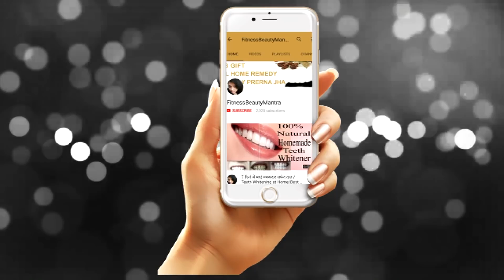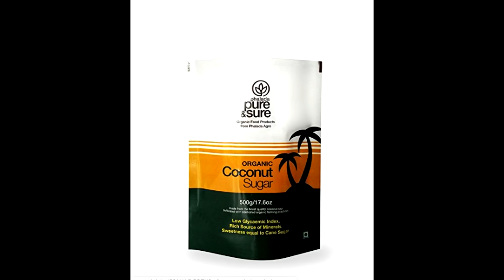Summer Weight Loss Diet Plan Lose10 kg In A Month/Full Day Diet Plan For Summer/FitnessBeautyMantra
For more such amazing information on a healthy diet, food, skin & hair care remedies Kindly visit us
Hey! Guys in this video, I have shared my summer weight loss diet plan which is very effective in losing weight in summers it is very easy to lose weight if you want. So give your best to in this summers. This diet plan will help you to lose 10kg weight in a month if you follow it properly.

ONLINE PURCHASING LINKS
Barley Grass Powder

1)  ❤ FACEBOOK ❤